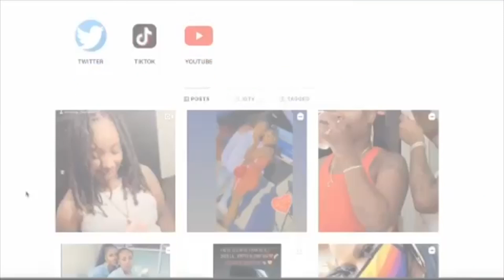CANDYCE MAXED OUT MY CREDIT CARDS!! 🥴😲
Hey guys we’re back home from Houston & we went a lil spending crazy make sure to watch our whole video we love you HarrisGang🌈